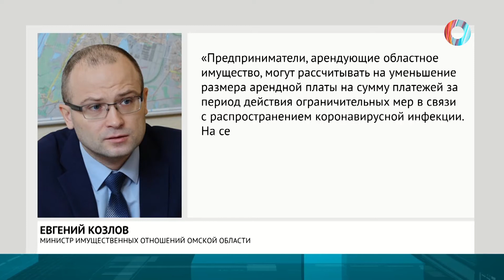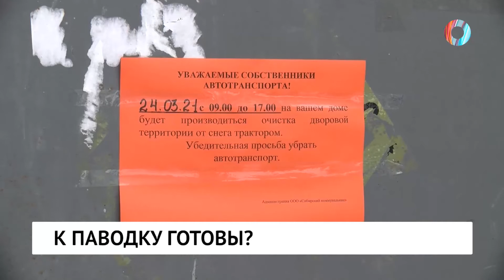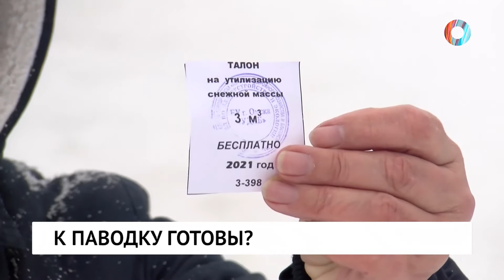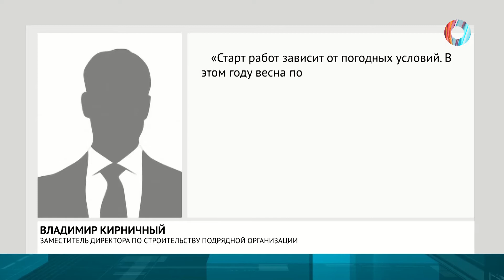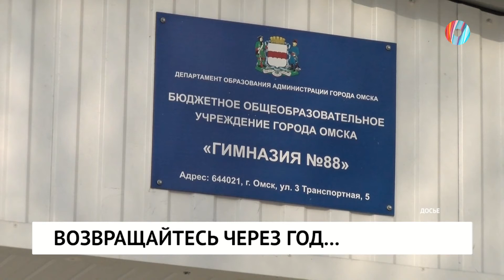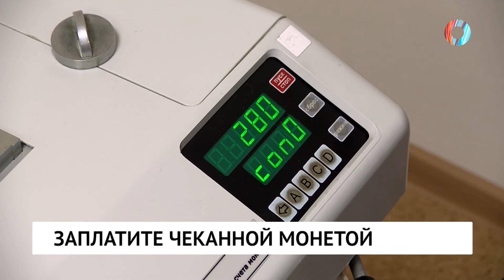Новости «Омск-ТВ» от 25.03.2021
ПРОЩЕ НЕ ДЫШАТЬ
Никогда не было и вот опять. Какие опасные вещества нашли в омском воздухе?

ВОДА, ВОДА...
Как пингвины на льду. Как чувствуют себя омичи с приходом весны?

К ПАВОДКУ ГОТОВЫ?
Она как бы есть, но её как бы нет. Что происходит с ливнёвками в Омске?

УХОД ПО-АНГЛИЙСКИ
Тайное так и не стало явным. Почему будущий детский сад теперь некому строить?